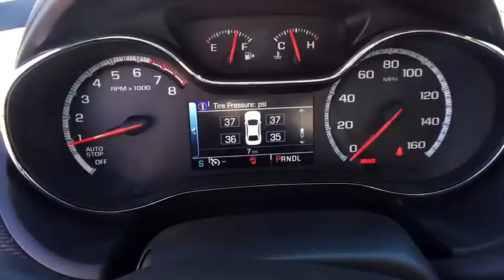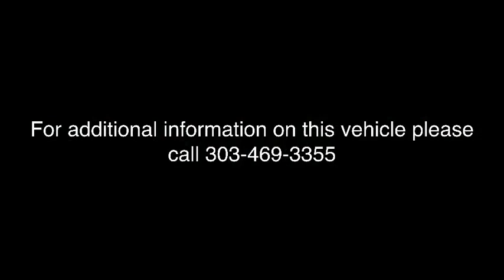2018 Chevrolet Cruze Broomfield, Arvada, Thornton, Boulder, Longmont, Ft. Collins, CO B180447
Black Metallic N 2018 Chevrolet Cruze available in Broomfield, Colorado at Century 1 Chevrolet. Servicing the Arvada, Thornton, Boulder, Longmont, Ft. Collins, CO area.

$3,491 off MSRP!brPriced below KBB Fair Purchase Price!br40/29 Highway/City MPG 29/40mpgbr2018 Chevrolet Cruze LT FWD 1.4L 4-Cylinder Turbo DOHC CVVTbrCentury Chevrolet makes every effort to verify all pricing, and we believe details are accurate, but we do not warrant or guarantee such accuracy. The prices shown may include all available rebates and incentives, some of which may have specific criteria for qualification. Prices may vary from region to region, as will incentives, and are subject to change without notice. Price includes $499 D/H but does not include applicable taxes and government fees. Price includes: $2,000 - General Motors Consumer Cash Program. Exp. 04/02/2018, $1,000 - Chevrolet Loyalty Towards Purchase Private Offer. Exp. 04/02/2018